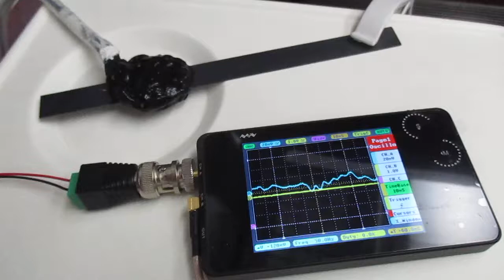超音波を利用した「振動計測技術」 ultrasonic-labo